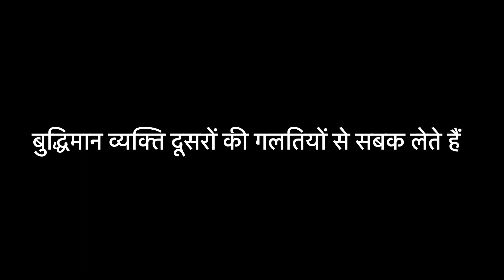लोमड़ी और बीमार शेर की कहानी | The Fox And The Sick Lion| Moral story in hindi | Kids story in hindi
लोमड़ी और बीमार शेर की कहानी | The Fox And The Sick Lion| Moral story in hindi | Kids story in hindi | Friends, आपको ये ‘The Fox And The Sick Lion Story In Hindi‘ कैसी लगी? आप अपने comments के द्वारा हमें अवश्य बतायें. ये Lomadi Aur Bimar Sher Ki Kahani पसंद आने पर Like और Share करें. Thanks. Story For Kids In Hindi # Story For Kids In Hindi With Moral # Kids’s Story In Hindi # Kid’s Story Hindi # Kid’s Story With Moral In Hindi # Children’s Story In Hindi # Moral Story For Child In Hindi # Story For Children In Hindi # Story For Child In Hindi # Short Story For Child In Hindi # Moral Stories For Children In Hindi # Bal Katha # Bachhon Ki Kahani # Bachho Ki Acchi Acchi Kahaniyan

Hindi Varnmala
Nursery rhymes
हिंदी वर्णमालागीत
हिंदी स्वरब्यंजन
हिंदी बालगीत
बालगीत
ChunChun TV
hindi varnmala geet
hindi varnmala